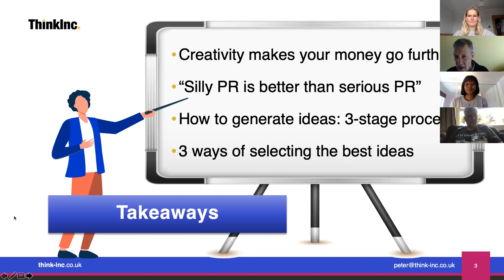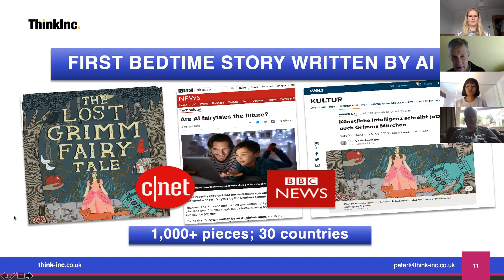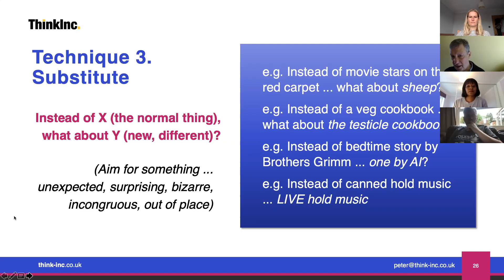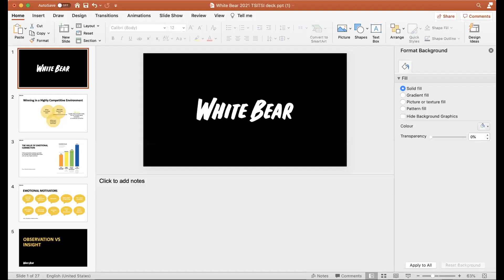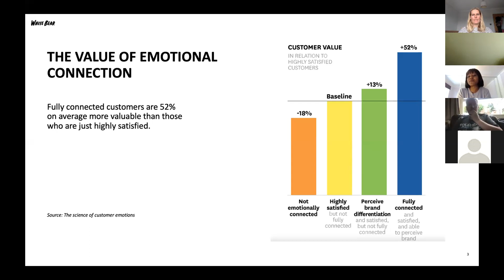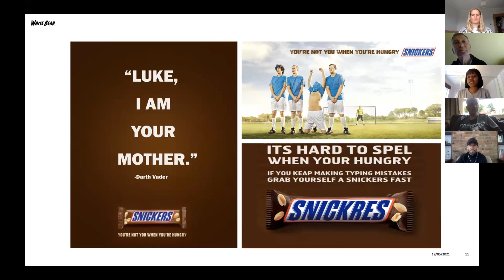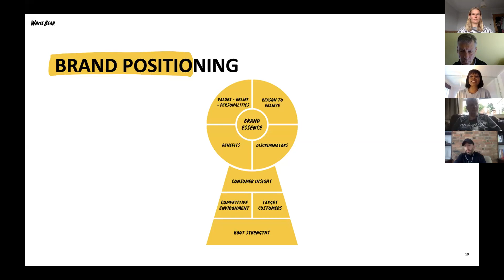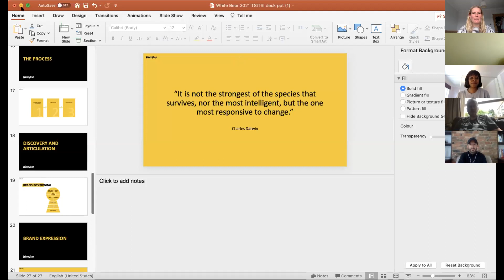Build a killer campaign for your challenger brand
'You don’t need a million bucks to become famous – you need a good idea' - Peter Freedman